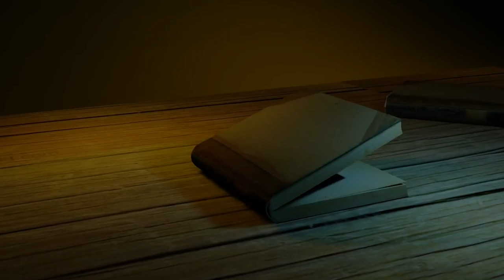"Zindagi Ka Kiraya" - Preet Kaur || Daastaangoi - 4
A daughter paying tribute to the life and struggles of her late father.